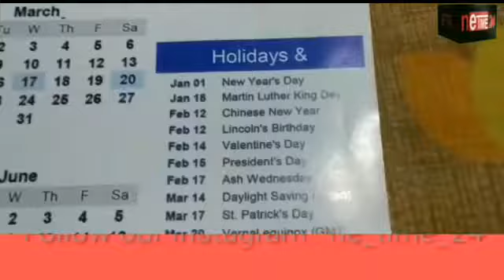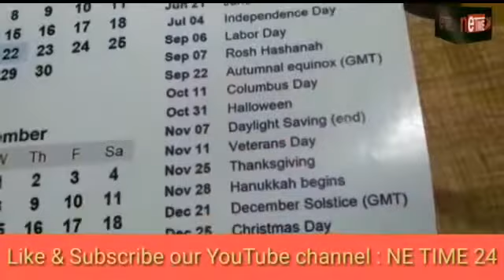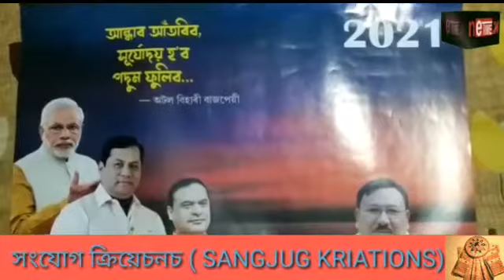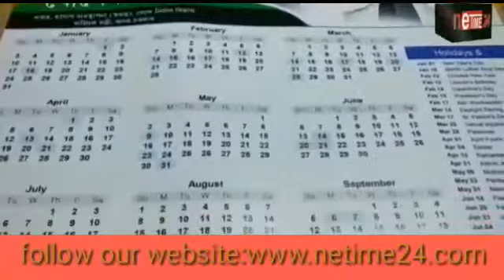বিজেপিৰ নতুন কেলেণ্ডাৰ। হয়, বিজেপিৰ এজন মন্ত্ৰীৰ কেলেণ্ডাৰৰ কথা ক'বলৈ বিচৰা হৈছে।।